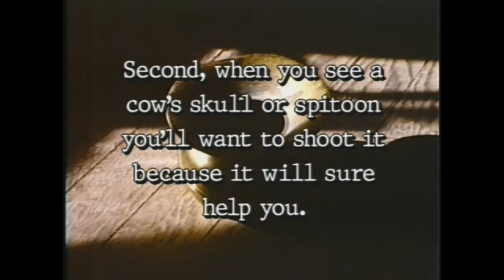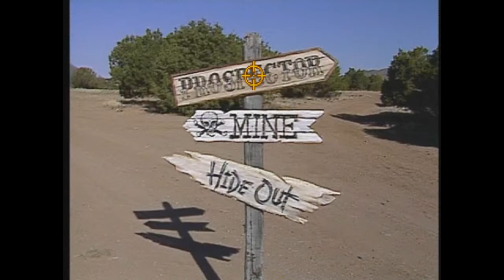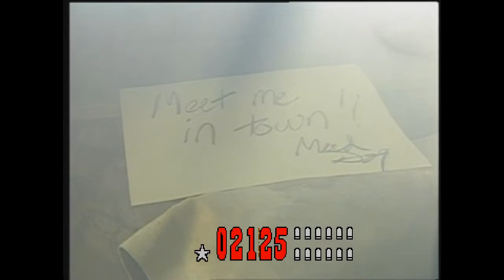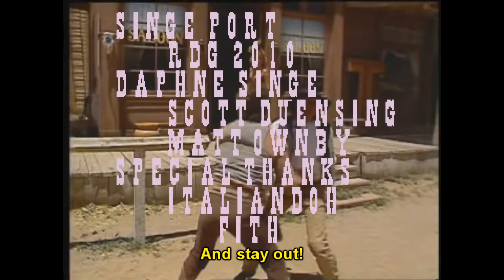FMV Light Gun Games - Ep. 1: Mad Dog McCree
Today, we're putting another quarter in the machine for the FMV light gun games exposé! We'll be running through the entire American Laser Games and Action Max catalogs, starting with Mad Dog McCree! The game that started the second renaissance of FMV arcade games, we have to shoot our way through a Wild West town being overrun by a villainous gang of outlaws led by the one and only Mad Dog McCree! With a little help from the old prospector, we're going to take down Mad Dog and save the day!